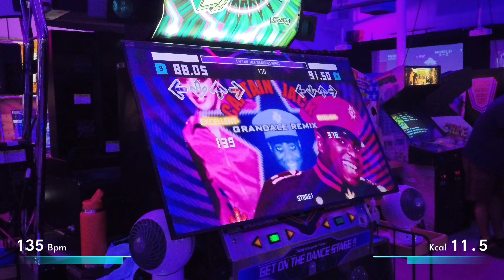Seeding Round - Captain Crazy's DDR Pirate Battle in Paradise (07/13/2024)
Captain Crazy's Dance Dance Revolution Pirate Battle in Paradise
My initial seeding for the tournament:

CAPTAIN JACK (GRANDALE REMIX)

I didn't do too bad but not good as I should have done on this song :|

Captain Crazy's Paradise Arcade
2139 South Mckenzie St, Foley, AL